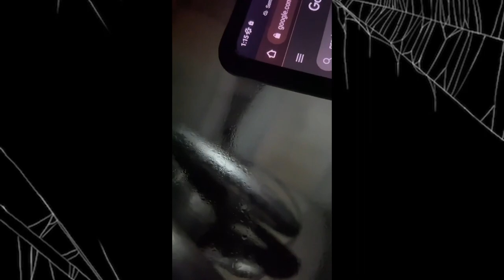FUGA - ROLE SINISTRO (cortes da live #2)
Role aleatório na rua, trocando ideia com chat, fazendo umas doideras enquanto caminhamos por aí.